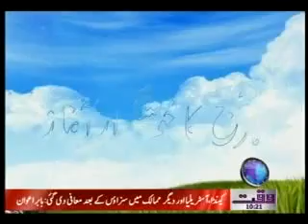part1 what quran says about taharat